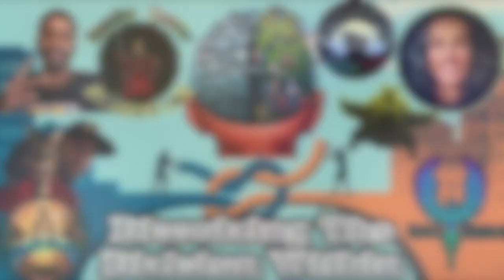Dissolving The Divide From Within - Brandon Spencer - Solving The Internal Conflicts ((#2))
Mirrored from @dissolvingthedivide  Check out this series.
Welcome to the discussion with our first honorary guest, Brandon Spencer!
In this series of informational topics of discussion, we are first laying down the foundation of the divides within humanity, which starts at the individual level going back to the first cosmic law principle of Mentalism: it's all about your state of mind

Topic:  Internal conflict, diagnosing the first cosmic law principle of mentalism.  solutions to controlling your mind, balancing it, understanding the triad alignment, pillars of enlightenment, shadow work, emotional intelligence, feminine qualities of consciousness, masculine qualities of consciousness, polarity, cause & effect, surrendering to the unknown, quality of thought, mindfulness, being present in the moment, etc..  More to touch on in another segment..

His work is quality!  He's been one of those great conscious content creators who I've collaborated with the most this past year and our initial chat about the goddess of Maat is what I was eluding to when I introduced him, which I recommend as it's quite relevant.

Please help spread the word about this channel as we try to populate this platform from scratch and get the algorithms to favor this work so it can ripple out further as we continue this work.

linktr.ee/ derekbartolacelli
(youtube won't let me use the link, so i had to put a space after the /)

intro - Light Years by Ill Nature

outro: Cosmosis by Huff x Sethikus Boza (audio sample mix from a project I made some years ago titled Corruption, Confusion & Control of Thought (thoth)) as i eluded to earlie in our discussion with Brandon...
Sethikus Boza @BlackEarthProductions  has monumental material regarding the mechanics of one's psychology, so I highly recommend checking out his channel.

PEACE